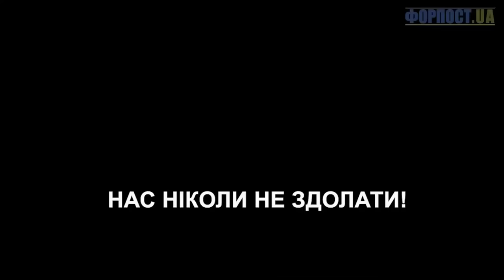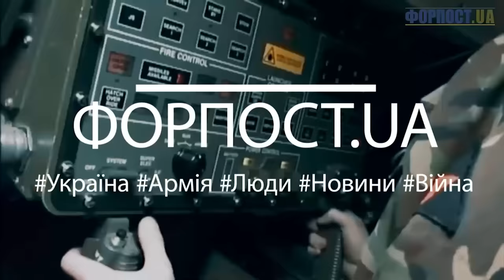Тижневий дайджест від ФОРПОСТ.UA (29.05.22)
0:10 До бою готові! - нащадки січовиків
1:58 Фронтовий драйв
3:05 Для Гааги - про злочини ристів
4:08 Нас ніколи не здолати! –  Yurcash / Юркеш

Відео: телеграм-канал ФОРПОСТ.UA